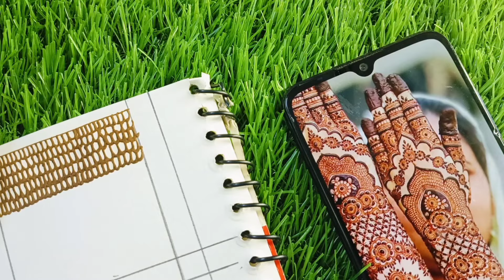दुल्हन के मेहंदी लगाना सीखें | Basic Bridal Mehndi filling Patterns | How to use it in Bridal Mehndi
दुल्हन के मेहंदी लगाना सीखें | Beautiful Bridal Mehndi filling Pattern | How to use in Bridal Mehndi

My equipments: -

Take a look at this Dev Enterprise Multipurpose Foldable Table with Cup Holder, Study , Bed Wood Portable Laptop Table on Flipkart

Take a look at this Blue Birds Overhead Tripod Stand for YouTube Video Recording Cooking and Sketch Videos Tripod, Tripod Ball Head, Tripod Bracket, Tripod Clamp, Tripod Kit on Flipkart

Limited-time deal for Prime Members: MAONO AU-400 Lavalier Auxiliary Omnidirectional Microphone (Black)

                    Channel: Zarina mehendi arts

Your Quaries
henna bridal mehndi designs for
hands
henna bridal mehndi design
full hands
henna bridal mehndi
henna bridal
back hands
henna bridal mehndi class
henna bridal makeup
henna bridal design
front hands
bridal mehndi designs for full
hands
bridal mehndi design
bridal mnehndi
bridal mehandi ke design
bridal mehndi design back hand
bridal mehndi class 1
bridal mehndi design 2023
hands back side
bridal mehndi ke design
bridal mehndi design simple
mehndi tutorial
mehndi tutorial step by step for
beginners
mehndi tut ke dal se hathon pe
bikhar jati hai
mehndi tutorial for beginners
mehndi tutorial class 1
mehndi tutorial malayalam
mehndi tutorial by
mehndi tuti song
basic mehndi designs for
beginners
basic mehndi designs
beginners class1
basic mehndi
basic mehndi shapes
basic mehndi tutorial
beginners with pencil
basic mehndi flower design
basic mnehndi elements for
beginners
basic mehndi design pencil
mehndi designs
mehndi design simple
mehndi
mehndi song
henna hand designs
henna hand mehndi design
henna hand designs easy
henna hand tattoo
henna hand mehndi
henna hand drawing
henna hand mehndi review
henna hand designs easy step by
step
henna hand art
henna hand designs simple

NEW DELHI